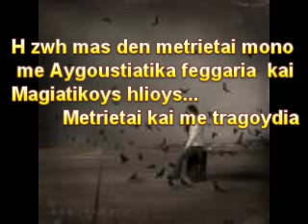ΦΤΑΙΩ ΑΘΗΝΑΙΚΗ ΚΟΜΠΑΝΙΑ audio laiko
1987 Δημητρης Χατζηδιακος:Στιχοι-Μουσικη  Πρωτη ερμηνεια:Σοφια Εμφιετζη

   Απο το αλμπουμ "Τεσσερις και μια" ακρως ραδιοφωνικο,αλλα ο δισκος καταργηθηκε απο την εταιρεια...!Οπως και αλλα "καλα" που εχουν κανει.Γιατι το λαικο τραγουδι ειναι για να τραγουδιεται εστω και μοναχικα...φωτογραφιες της ζωης και οχι μονα να ανεβαινουμε στα τραπεζια η να παταμε τα σπασμενα ποτηρια.